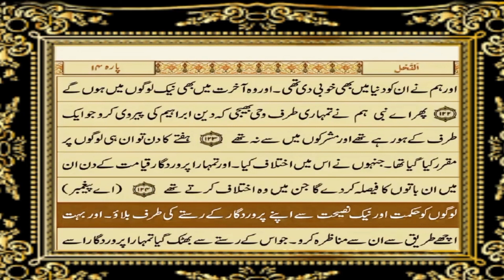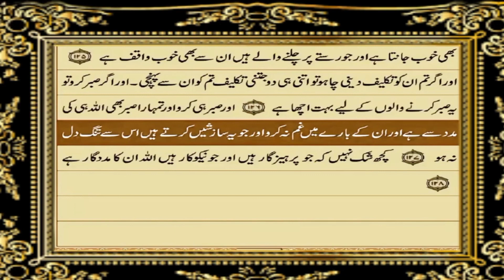Para 14 |Full | Just Urdu Translation |Deen O Duniya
In this video we have provided you urdu translation of para 14. Hope you will like it.